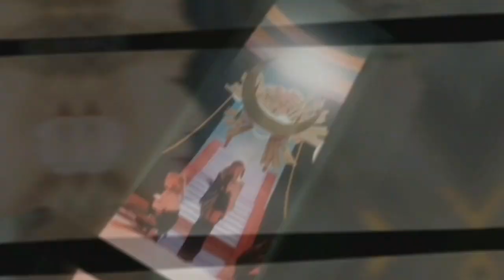participating in open collab with sakura/@Miss_cutiegurlsalwaysslaying 🖤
Hope You Enjoy! (o♡_♡o)

btw it's sad that iz*ne is disband